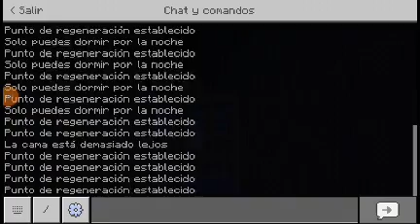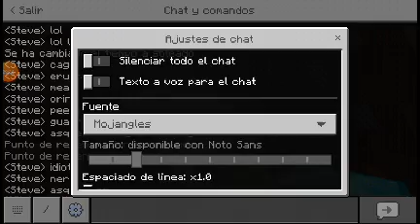aquí no hay quien viva 2890 parte 1